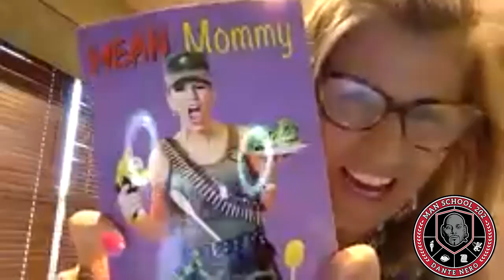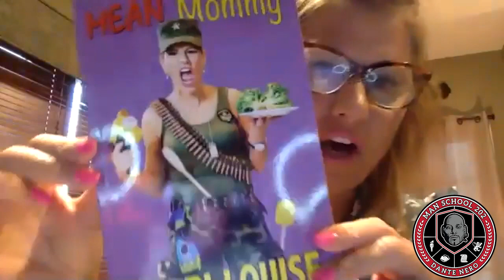The gender roles of raising a baby (From Man School 202 Episode 435 – Kerri Louise Cotter)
EP435 – It’s ok to bite your kids with guest Kerri Louise Cotter
Comedian Kerri Louise Cotter is here as we discuss: the gender roles of raising a baby passing bad habits to your kids, if women are not playing hard to get, and dating during me too movement

Past guests of the show include:
Artie Lange
Michael Che
Colin Quinn
Pete Davidson
Jay Pharaoh
Andrew Schulz
Charlemagne Tha God
Hannibal Buress
Chris Gethard
Sherrod Small
Peter Rosenberg
Myq Kaplan
Ari Shaffir
Sam Roberts
Gavin McInnes
Bobby Kelly
Mark Normand
Chris Distefano
Mia Isabella
Cipha Sounds
Dave Smith,
Vic Henley
Jordan Carlos
Yamaneika Saunders
Joe Derosa
Caroline Rhea
Annie Lederman
Kurt Metzger
Corrine Fisher
Krystyna Hutchinson
Alia Janine
Coco Brown
Moe The Monster
Kelli Provocateur
Ted Alexandro
Harrison Greenbaum
Joe Matarese
Aaron Berg
Geno Bisconte
Gina Brillon
Christian Finnegan
Ralph Sutton
Derek Gaines
Paul Mercurio
Danny Lobell
Sam Morril
Jared Freid
Abbi Crutchfield
Laurie Kilmartin
Paul Virzi
American Pimps Rosebudd
Adrián Minkowicz
Bret Ernst
Yannis Pappas
Jay Nog
Alexis Guerreros from the Cooligans podcast
Keith Robinson
Jeffrey Gurian
Stephanie Santiago
Cisco Rosado
Tax Stone
Pat Dixon
Brendan Eyre
Jared Freid
Angela Yee and Lore’l
Michelle Hope
Josh Accardo